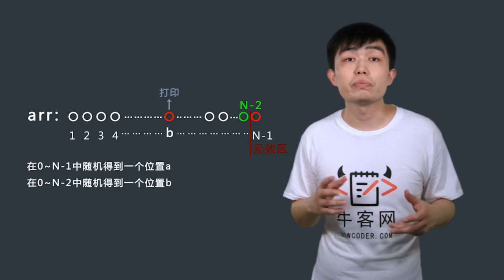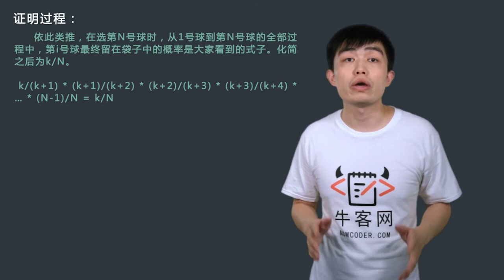直通BAT算法精讲-10 概率（2）